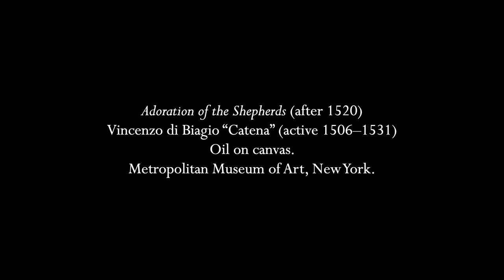Gabrieli: "O Magnum Mysterium" (à8, recorders)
The text "O Magnum Mysterium" has been set over fifty times and is probably most famous in its setting by Tomás Luis da Victoria.  Andrea Gabrieli wrote this one in the 16th century and it was published in Venice in 1587, about sixty-five years after the painting you see in the video.  Gabrieli was very fond of pieces for multiple choirs, a tradition which reached its zenith at San Marco in Venice which has multiple galleries for musicians.  The particular version is for eight voices in two choirs, played here SAAT/ATTB on recorders.